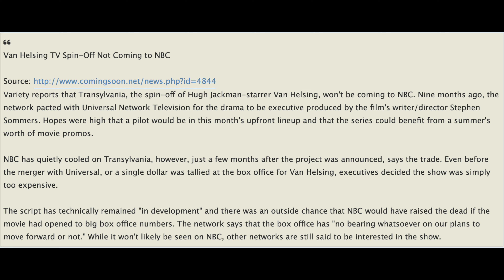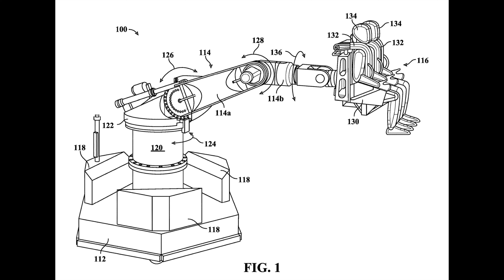The Secrets of DARK UNIVERSE at Universal Orlando Resort Epic Universe?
We speculate on how a 20 year old failed franchise may actually be the true inspiration behind one of the most anticipated lands coming to Universal's Epic Universe, DARK UNIVERSE.

Are you training for the endurance challenge that is Halloween Horror Nights? Then join the Horror Nights Training Club! 10 Houses. 5 Scare Zones. Endless Walking.